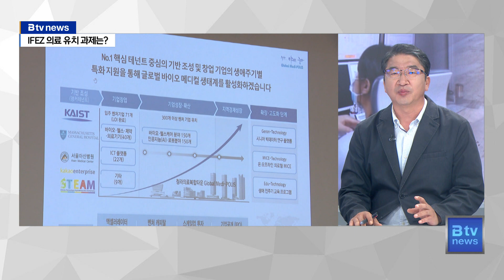[경제플러스] 청라 아산병원 '2년 연장'…송도 특화병원 '기대와 우려'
[기사내용]
[앵커]
인천지역 경제 이슈를 살펴보는 '경제플러스'입니다.
이번 시간엔 경제자유구역 의료기관 설립을 둘러싼 이슈를 짚어봅니다.
인천일보 김칭우 논설위원 나와 있습니다
어서 오세요

[김칭우 / 인천일보 논설위원]
안녕하세요.

[앵커]
청라의료복합타운 연내 착공할 계획이었는데, 연기됐습니다.
개원 시기가 연장될 거라란 분석이 나오는데
먼저 연기된 이유부터 설명해 주실까요?

아산병원이 들어서는 인천 청라의료복합타운 건립을 앞두고 행정절차가 줄줄이 지연되면서 결국 연내 착공이 불발됐습니다.

당초 2027년을 목표로 했던 개원 일정도 2029년 하반기로 미뤄졌습니다.

연말로 예정됐던 청라의료복합타운 착공이 늦어진 건 행정절차 지연 때문입니다.

인천경제청은 당초 상반기 안에 토지 매매 계약을 체결하고, 건축 허가 절차에 돌입한다는 계획을 세웠습니다.

하지만 지난해 말 청라의료복합타운 개발 계획이 산업통상자원부 경제자유구역위원회 심의를 통과한 이후 경관·교통 심의 등 후속 단계에서 사업이 잇따라 지체됐습니다.

건립 사전 절차가 장기화하면서 도미노 현상으로 착공 시기까지 미뤄진 것입니다.

착공이 늦어지면서 개원 일정도 조정이 불가피해졌습니다.

인천경제청은 내년 상반기 착공해도 2029년 하반기에나 청라의료복합타운에서 아산병원이 문을 열 수 있을 것으로 전망했습니다.

청라의료복합타운은 청라국제도시 28만336㎡ 부지에 800병상 규모 종합병원은 물론 의료바이오 교육·연구시설, 라이프 사이언스파크, 노인복지주택, 오피스텔, 메디텔 등을 건립할 예정입니다.

이를 위해 투입되는 사업비만 2조4000억원에 달합니다.

개발 사업 주체인 청라메디폴리스PFV㈜는 케이티앤지(KT&G)가 56.74%로 가장 많은 지분을 소유하고 있습니다.

[앵커]
내년 상반기에 착공을 해도 2029년 하반기에 문을 연다는 건데, 계획보다 2년 이상 늦어지는 것 같습니다.
앞으로 사업 추진 계획은 어떻게 됩니까?

서울아산병원 첫 번째 분원인 서울아산병원청라는 당초 2023년 착공하고 2026년 준공, 2027년 개원을 목표로 했습니다.

서울아산병원은 이를 위해 최소 3,500억 원 규모의 자체 예산을 투입할 계획입니다.

인천경제청 관계자는 “절차상 지연일 뿐”이라면서도 “사업 일정이 전반적으로 밀린 상황”이라고 설명했습니다.

사업자 간 분쟁이나, 여타 사정이 있는 것이 아니라 절차상 늦춰지고 있는 만큼 사업자와 인천경제청은 관련 절차를 차질없이 진행하고, 과정에서 속도를 내는 수밖에 없습니다.

인천경제청은 올해 안에 사업자와 토지 매매 계약을 체결할 예정입니다.

추정 매각 금액은 2,500억원입니다.

인천경제청은 건축 허가 절차를 마치는 대로 토지 매매 계약에 나서고, 내년 하반기 착공을 예상하고 있습니다.

[앵커]
청라는 의료복합타운이 난항을 겪고 있는데, 송도는 오랜 숙원이 해법을 찾은 것 같습니다.
20년간 황무지로 남아있던 국제병원부지에 병원 설립이 추진된다는 소식입니다.
어떤 시설이 들어오는 건가요?

정부와 인천시가 경제자유구역에 외국인의 최소 생활 여건을 마련한다며 추진해온 송도 국제병원 부지에 난임치료와 안티에이징 등에 특화한 병원을 유치하는 방안이 추진됩니다.

인천경제청은 12일 성광의료재단, 차병원과 글로벌 특화병원 유치를 위한 양해각서를 체결했습니다.

인천경제청은 글로벌 특화병원에 난임전문병원과 임상시험센터, 줄기세포치료센터 등 의료시설과 차의과학대 송도캠퍼스, 연구시설, 시약 생산시설 등이 들어설 것으로 예상합니다.

인천경제청은 ㈜인천투자펀드 등을 활용한 공공 특수목적법인(SPC)을 설립해 부지를 매입, 건물을 신축하고 차병원에 병원 건물을 임대하는 방안을 논의 중입니다.

송도 1공구 8만㎡ 부지에 계획된 국제병원 사업은 20년째 방치돼 있었습니다.

국제병원 즉 영리병원으로 추진돼 사업추진에 어려움이 많아 국내 병원도 입주할 수 있도록 관련 규정이 진작에 변경됐습니다.

이번에 글로벌 경쟁력을 보유한 특화된 진료과목 중심의 중소형 종합병원이 들어서게 되면 송도국제업무단지 개발에도 탄력이 예상됩니다.

[앵커]
20년간 난항을 겪던 사업이 해법을 찾은 건 다행인 것 같습니다.
그런데 특정 계층만 사용하는 영리병원이 아니냐는 우려도 있습니다.
공익성이 붕괴될까 우려하는 건데, 경제청 입장은 어떻습니까?

인천경제청과 차병원 측은 업무협약을 통해 경제청이 사업 추진 방안을 마련하고 차병원이 병원 콘텐츠 구체화와 세부 건축계획 수립을 담당하게 됩니다.

또 양측은 정부 부처에 특화병원 운영을 위한 제도 개선 건의에도 협력하기로 했습니다.

이에 대해 시민단체들은 부유층을 위한 고가의 상업적 진료 병원이 아니라 부족한 필수의료 강화가 우선이라고 지적했습니다.

인천공공의료포럼은 차병원이 결국 영리병원을 설립하거나 극단적인 영리추구를 할 가능성이 높다고 주장했습니다.

인천경제청이 정부 부처에 제도 개선 건의에 나서겠다는 지점에서 영리를 목적으로 하는 그야말로 부자들을 위한 병원을 유치하는 것 아니냐는 지적입니다.

인천경제청은 시민단체의 주장은 사실이 아니라고 반박했습니다.

영리병원은 국내 의료법으로는 설립도 운영도 불가능하다고 강조했습니다.

공익성을 강화하기 위해 소아응급실을 추진하는 한편 의료시설 확충과 국제업무지구 활성화를 위해 노력하겠다고 밝혔습니다.

논란이 있겠지만 20년만에 송도국제업무지구 개발에 청신호가 켜진 만큼 아무쪼록 좋은 성과가 있길 기대해 봅니다.

[앵커]
네 오늘 말씀은 여기까지 듣겠습니다.
감사합니다.

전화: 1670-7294